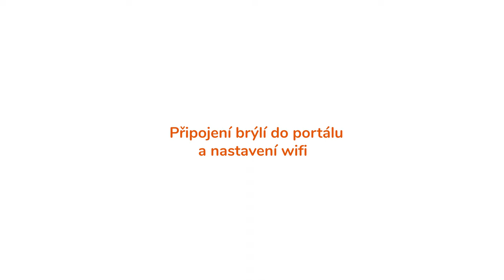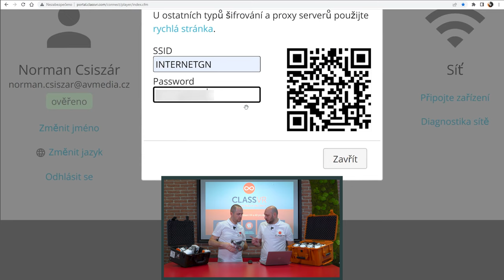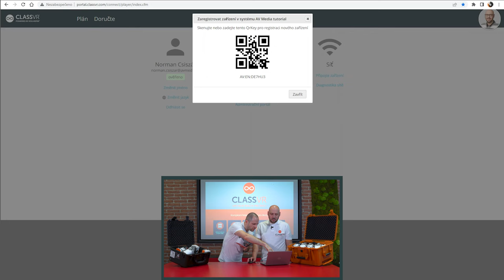ClassVR: Připojení brýlí do portálu a nastavení wifi